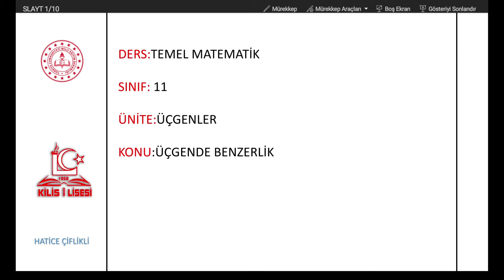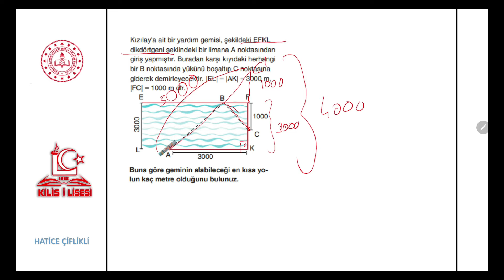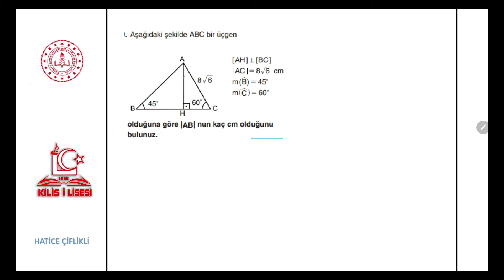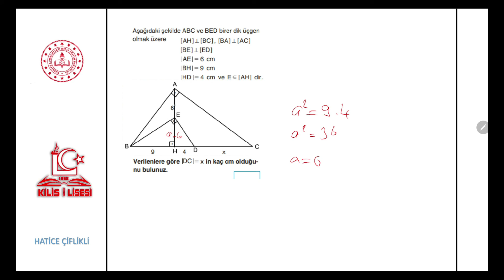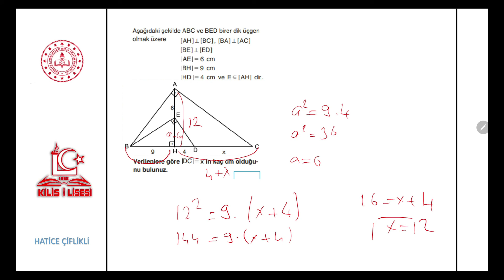11.Sınıf Temel Matematik Üçgenler Soru Çözümü-1 (Hatice ÇİFLİKLİ)